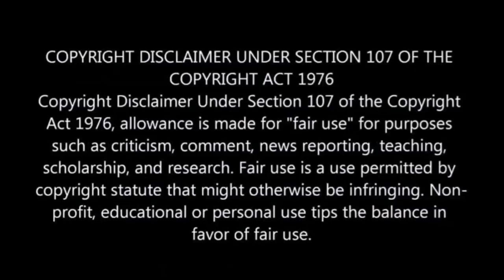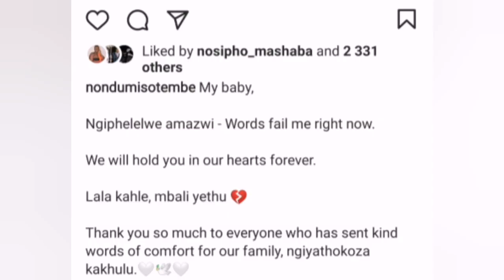Nelli Tembe's sister Nondumiso posts a touching message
Actress Nondumiso Tembe pens touching message to 'baby sister' Nelli